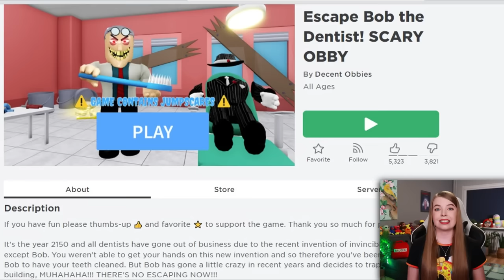CZY PRZEJDĘ GRĘ BEZ CHECKPOINTÓW ?😅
[autopromocja]